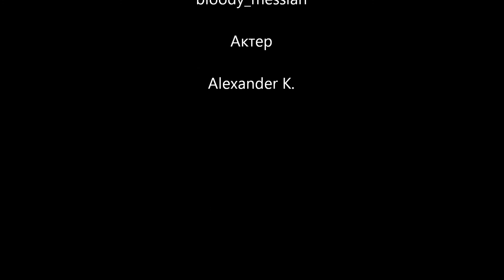DoDS Катюша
Снимал - bloody_messiah. Играл - Alexander K.